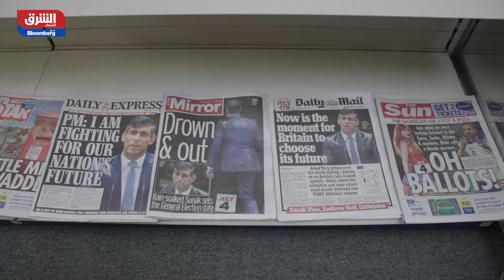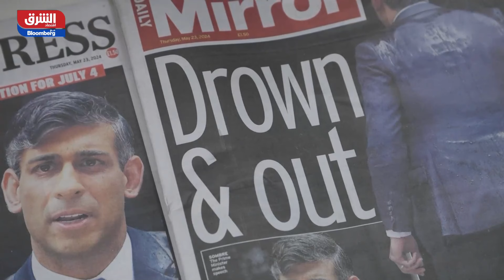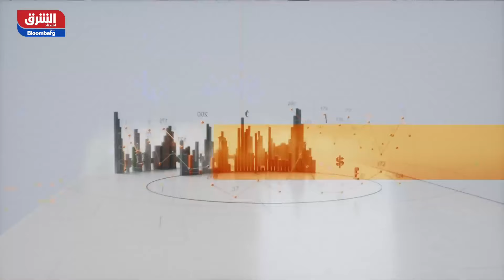فوز "العمال" بانتخابات يوليو.. هل يؤثر على العلاقة بين بريطانيا وأميركا؟ - الرابط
توقعت استطلاعات للرأي، هزيمة ساحقة غير مسبوقة لحزب المحافظين الذي يتزعمه رئيس الوزراء البريطاني ريشي سوناك في انتخابات الرابع من يوليو المقبل، بينما توقعت فوز حزب العمال المعارض بأغلبية كبيرة وبسهولة. وأظهر استطلاع أجْرته مؤسسة "يوجوف" أن حزب العمال بقيادة كير ستارمر في طريقه للاستحواذ على 425 مقعداً في مجلس العموم البريطاني المؤلف من 650 مقعداً، ليحصد أكبر عدد في تاريخه.. المزيد في حلقة جديدة من برنامج @الرابط